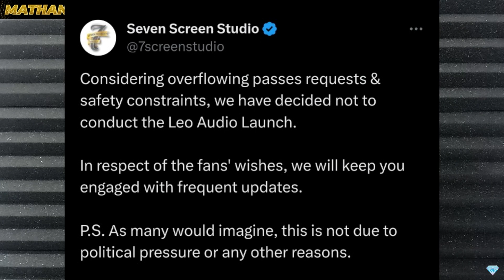LEO - Audio launch 💔 | An Open Talk | Tamil | Mathan